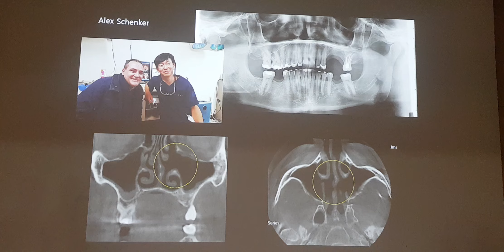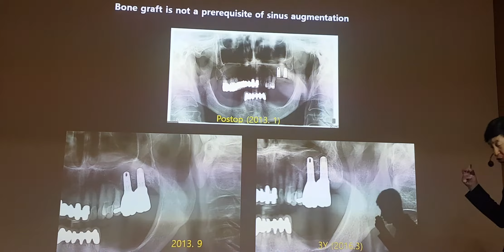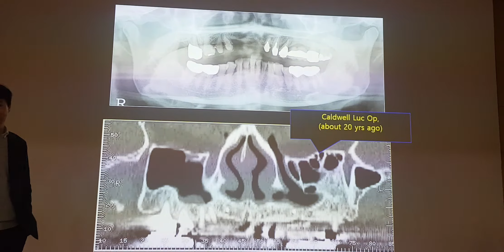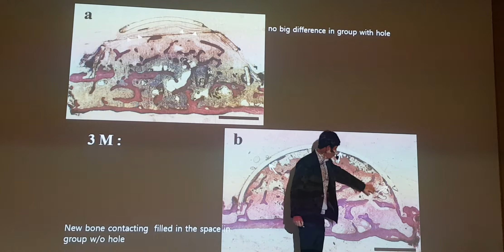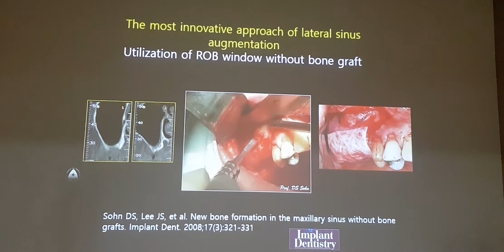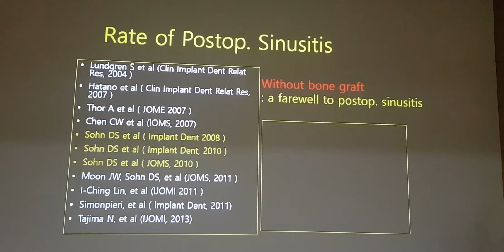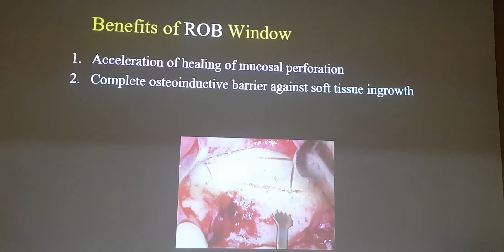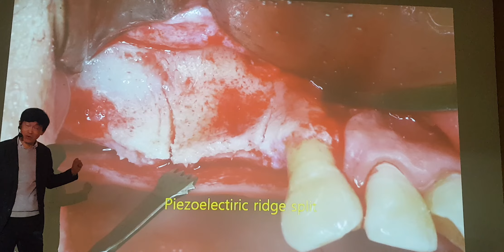Click and subscribe !! Introductive lecture 4 on minimally invasive ridge and sinus augmentation.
Graft free sinus augmentation is demonstrated on Nov 10, 2019